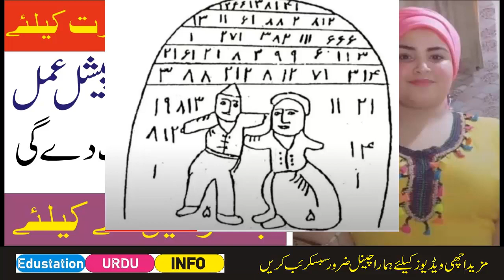Mehboob se mohabbat ka amal -Edustation Urdu Info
1. Larki ko ptane ka amal
2. Larki ko date par le jane ka amal
3. Jalid Shadi sifli Amal
 4. Laki ko mohabbat me pagal karne ka amal
5. Mohababt ka Noori Amal